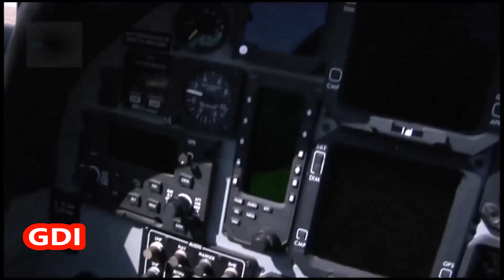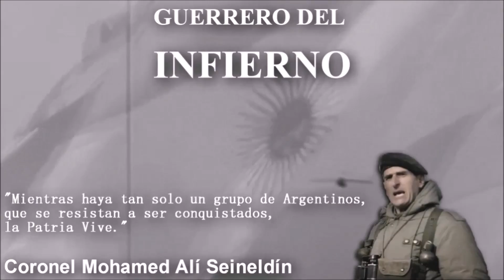CONGELAN COMPRA DE AVIONES POR FALTA DE PAGO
• LEJOS DE MILLONARIAS OPERACIONES.
• NO HAY FONDOS NI PARA ENTRENAMIENTO.

sεяα dεnunciαdα.

Guerrero Del Infierno

► Video Creado Y Hecho En Casa Por GDI. ◄